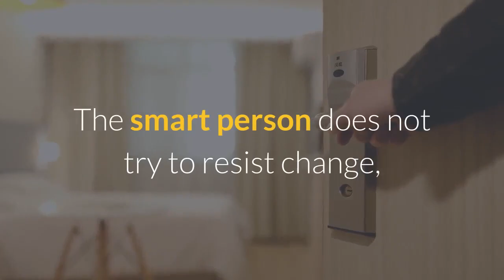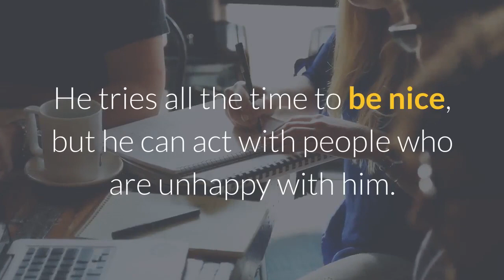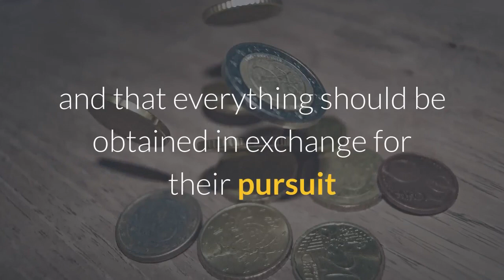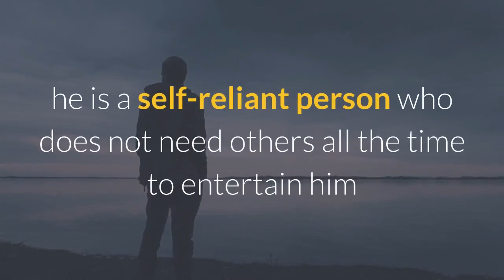Smart People Don't Do These Things /انتبه أشياء لا يقوم بها العباقرة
What are some good things about being smart?

Do smart people know they are in control of their thoughts?

What do smart people do?